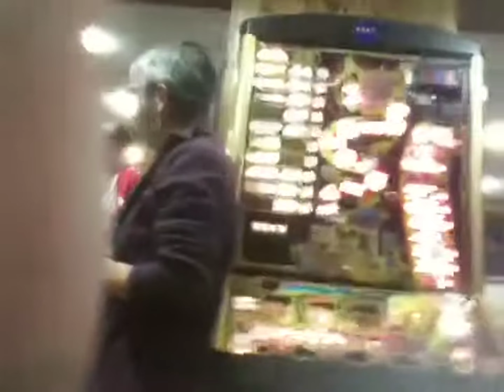smoo hotel durness nc500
Come with us into the smoo hotel as we get entertained by some local friends,

Could I please ask you to help my YouTube channel its in support of disabled people ♿ who aren't able to travel to places we take for granted, my channel gives disabled people the opportunity to enjoy our country from the comfort of their own home, so come on guys please subscribe to my channel it's absolutely FREE Any donations would be greatly appreciated,
you can donate using the link below donations will be used for fuel costs and entry fees,  Anything left will be donated to a local charity.